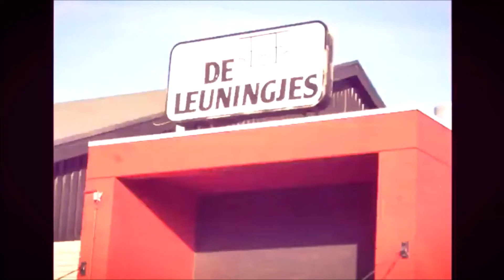=Remake=Black Dynamites Reunie 2011 Poeldijk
Remake= Black Dynamites Reunie 2011
(de Leuningjes) Poeldijk
*Ted Lucas*